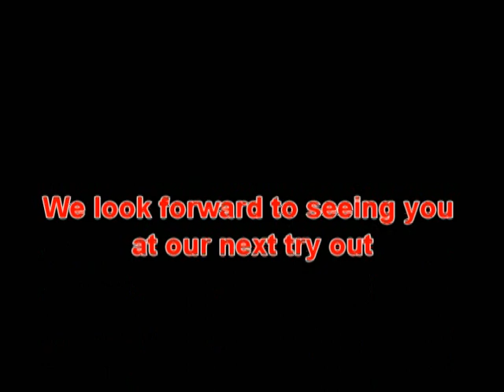2012 Rookie Advice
Veterans give rookies advice on playing for the Chicago Force